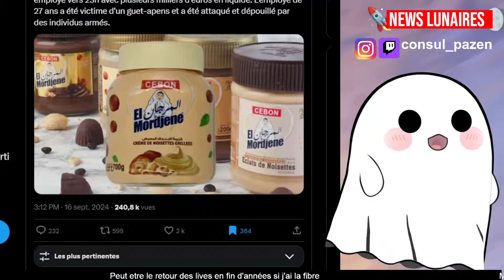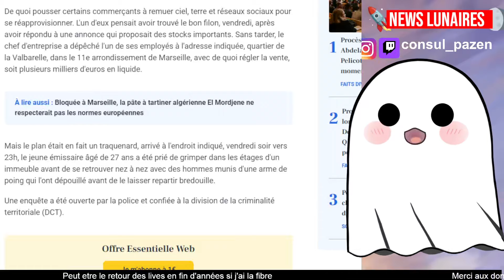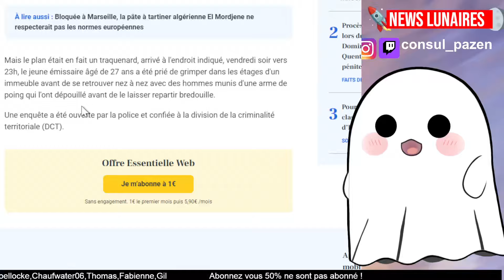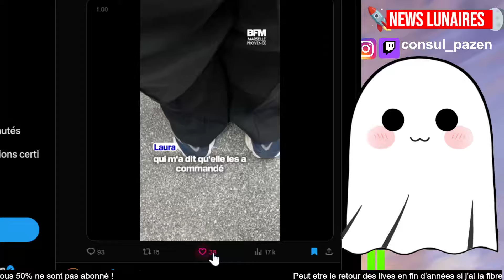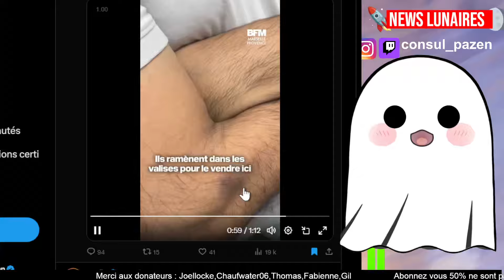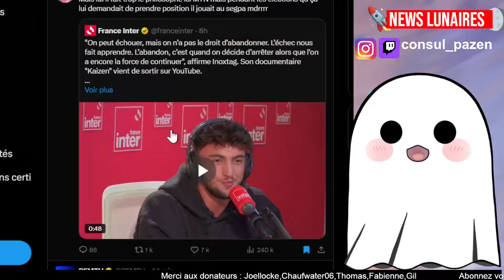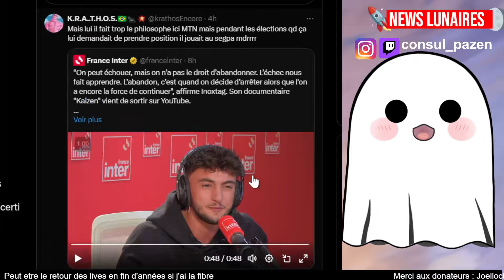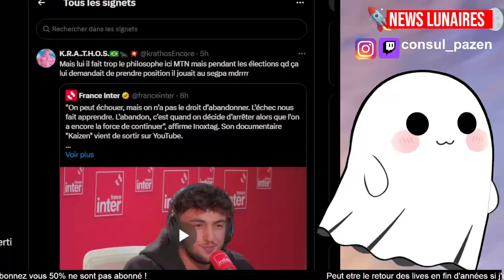MARSEILLE - UN BRAQUAGE ARMÉ POUR DU ELMORDJNE - UNE GIGA FIL D'ATTENTE POUR LES DERNIERS POTS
Sommaire:

0:00 - Rationnement ELMORDJNE
2:10 - Braqué pour du elmordjne
3:52 - Inflation elmordjne prix hallucinant
5:30 - Macron le sautiodon
6:10 - Inoxtax accusé de pas faire barrage